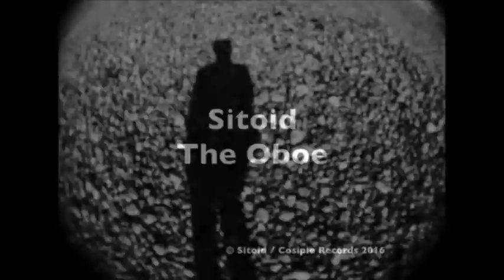Sitoid - The oboe